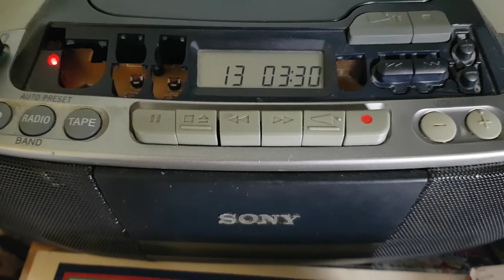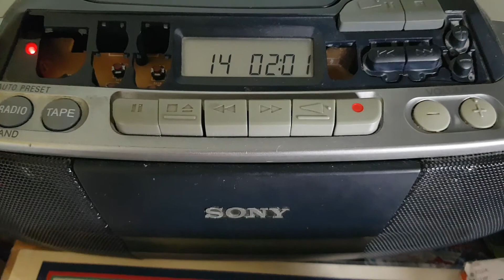J T Plays A Bit Of 90s Hardcore To Cheer Myself Up For The Howcraigs Visit Tonight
I play a bit of hardcore I don't know what songs are on it because I just found that 1 disc so I will call these songs Track 13 and 14 yeah so whittt if 14 is only just 02m05s. Enjoy Giggity